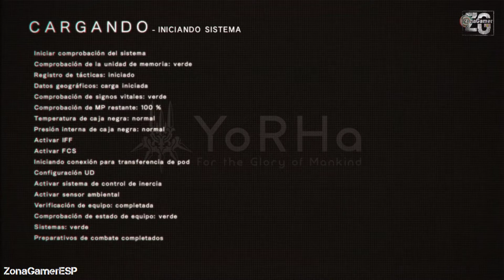NieR: Automata [Walkthrough] Parte 7 Español Sin Comentarios (PS4)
NieR: Automata narra la historia de los androides 2B, 9S y A2, que luchan para recuperar el mundo distópico dirigido por las máquinas que han invadido unas poderosas formas de vida mecánicas.

Unos alienígenas mecanizados han invadido la Tierra, obligando a la humanidad a abandonarla. En un último intento por recuperar el planeta, la resistencia humana envía un ejército de soldados androides para acabar con los invasores. La guerra entre las máquinas y los androides se vuelve cada vez más encarnizada. Una guerra que pronto pondrá al descubierto la verdad sobre este mundo...

ـــــــــــــــــــــــــــــــــــــــــــــــــــــــــــــــــــــــــــــــــــــــــــــــــــــــــــــــــــــــــــــــ